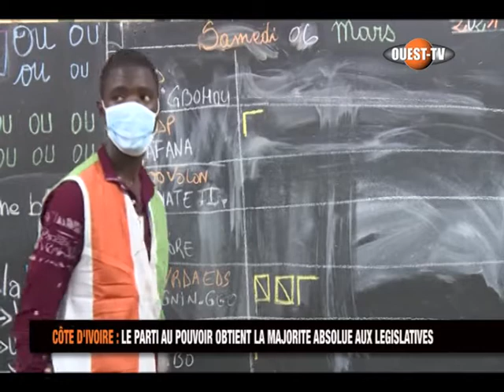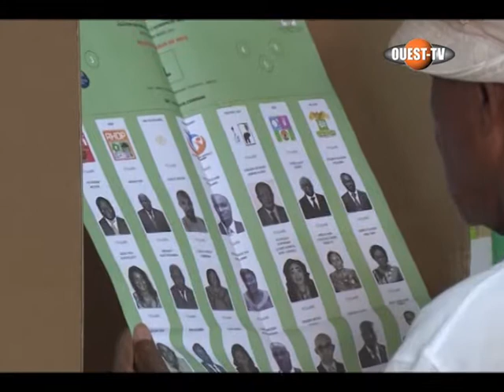COTE D'IVOIRE / LEGISLATIVES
CÔTE D'IVOIRE : LE PARTI AU POUVOIR OBTIENT LA MAJORITE ABSOLUE AUX LEGISLATIVES